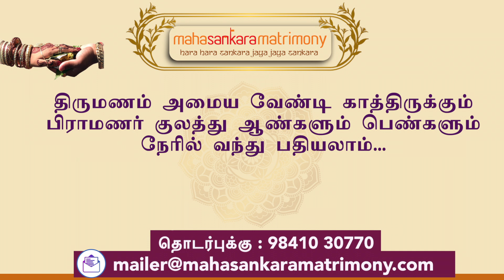Mahasankara Matrimony - Coimbatore Registration Meet